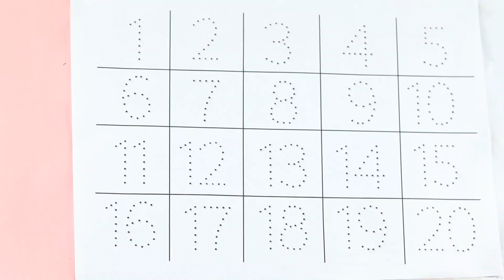123 Numbers | 1234 Number Names | 1 To 20 Numbers Song | 12345 learning for kids | Counting Numbers